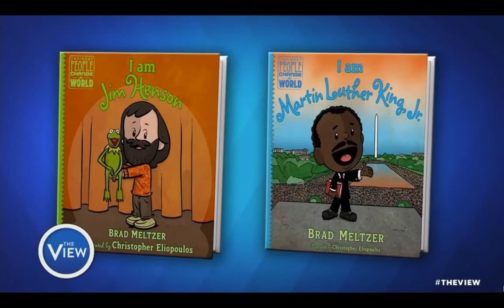Brad Meltzer talks I am Jim Henson on The View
Brad discusses the release of I AM JIM HENSON, the latest book in the "I Am" series, and the nature and importance of heroes.